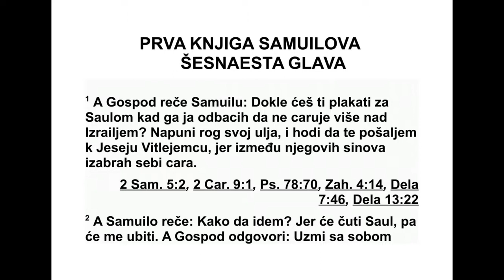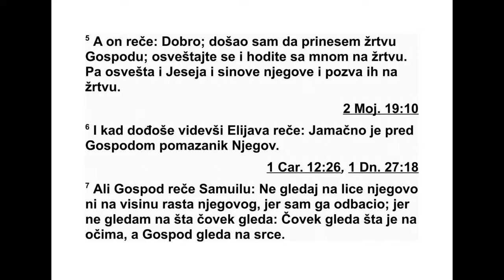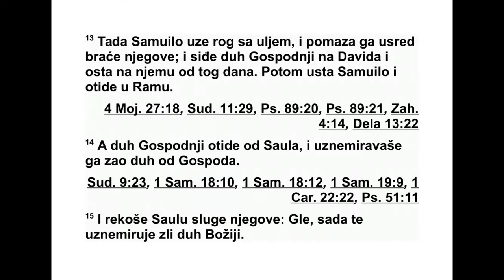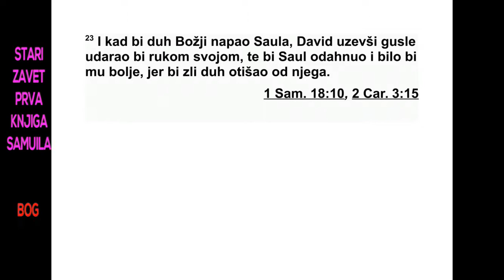PRVA KNJIGA SAMUILOVA ŠESNAESTA GLAVA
16 Господ рече Самуилу: „Докле ћеш ту -
го ва ти за Саулом, кад сам га одбацио као ца -
ра над Израелом? Напуни свој рог уљем и
кре ни на пут. Послаћу те код Јесеја из Вит -
ле јема, јер сам једног од његових синова
иза брао себи за цара.” 2 Али Самуило рече:
„Како да идем? Ако Саул то чује, убиће ме.”
А Господ рече: „Узми са собом јуницу из кр -
да, па реци: ‘Дошао сам да принесем жртву
Господу.’ 3 Затим позови Јесеја на жртву, а
ја ћу ти рећи шта ћеш чинити. Помазаћеш
ми оног ког ти покажем.
4 Самуило је учинио како му је Господ ре -
као. Кад је дошао у Витлејем, градске ста ре -
шине су му уплашено изашле у сусрет и упи -
тале га: „Долазиш ли у миру?” 5 А он је одго -
ворио: „Да, долазим у миру. Дошао сам да
при несем жртву Господу. Посветите се, па
дођите са мном на жртву.” Затим је посветио
Јесеја и његове синове и позвао их на жр -
тву. 6 Када су дошли и када је угледао Ели -
ја ва, помислио је: „Сигурно је пред Господом
његов помазаник.” 7 Али Господ рече Са му -
илу: „Не гледај на његову спо љашњост нити
на његов високи стас, јер сам га одбацио.
Бог не гледа на оно што човек гледа, јер
човек гледа оно што се очима види, а Господ
гледа оно што је у срцу.” 8 Јесеј је затим
позвао Авинадава и довео га пред Самуила,
али он рече: „Ни овог Господ није изабрао.”
9 Затим је Јесеј довео Саму, али Самуило
рече: „Ни овог Господ није изабрао.” 10 Тако
је Јесеј извео пред Саму ила седам својих си -
нова, али је Самуило рекао Јесеју: „Господ
није изабрао ниједног од њих.”
11 На крају Самуило упита Јесеја: „Да ли
су ово сви твоји синови?” А он одго вори:
„Ос тао је још најмлађи, али он чува овце.”
Та да Самуило рече Јесеју: „Пошаљи по ње -
га, јер нећемо сести да једемо док он не до -
ђе.” 12 Јесеј је послао по њега. Био је то риђ
младић, лепих очију и лепог стаса. Господ
рече: „Устани и помажи га, јер је он тај!” 13
Тада Самуило узе рог с уљем и помаза га ме -
ђу његовом браћом. Тог дана Господњи Дух
је дошао на Давида и остао на њему. После
је Самуило устао и отишао у Раму.
14 Господњи Дух је одступио од Саула. И
Господ је допустио да почне да га мучи зао
дух од Господа. 15 А слуге су рекле Саулу:
„Ево, Бог је допустио да те мучи зао дух. 16
Нека наш господар заповеди својим слугама
које стоје пред тобом да потраже човека ко -
ји добро свира харфу, па кад Бог допусти да
те обузме зао дух, он ће свирати и теби ће
бити лакше.” 17 Саул је рекао својим слу га -
ма: „Нађите ми онда човека који добро сви -
ра и доведите ми га.”
18 Један од њего вих слугу рече: „Видео
сам да један од сино ва Јесеја из Витлејема
зна добро да свира. То је храбар човек, јунак
и ратник, а и паметно говори, лепо изгледа
и Господ је с њим.” 19 Тада Саул посла глас -
нике код Јесеја и поручи му: „Пошаљи ми
свог сина Давида, који је код стада.” 20 Јесеј
узе магарца, натовари на њега хлеб, мех ви -
на и јаре, и посла то Саулу по свом сину Да -
виду. 21 Тако је Давид дошао код Саула и
сту пио у његову службу. Саул га је много за -
волео и одредио га да му носи оружје. 22
За то је Саул поручио Јесеју: „Допусти да
Давид оста не код мене у служби, јер је
217 1. САМУИЛОВА 15,24 - 16,22
стекао наклоност у мојим очима.” 23 Када би
Бог допустио да Саула обузме зао дух, Давид
би узео харфу и свирао. Тада би Саул осетио
олакшање и било би му боље, и зао дух би
га прошао.